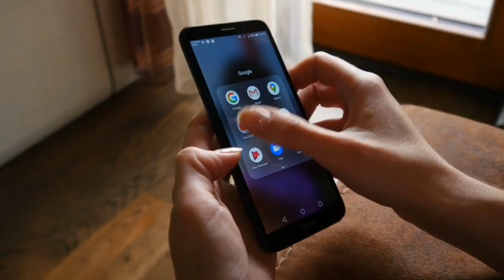||BEAUTIFUL PLACES OF THE WORLD || दुनिया की 10 सबसे खूबसूरत जगह || MOST BEAUTIFUL PLEASE THE WORLD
beautiful places of the world,
4k beautiful places of the world,
most beautiful places of the world,
pakistan in 4k most beautiful places of the world,
videos of beautiful places in the world,
10 of the most beautiful places in the world,
49 of the most beautiful places in the world,
philippines home of beautiful places in the world,
8th part of the most beautiful places in the world,
music for relax and beautiful places of the my world,
most beautiful places in the world coron philippines,
beautiful places in the world canada,
beautiful places in the world short clips,
beautiful places in the world documentary,
beautiful places in the world that doesn't feel real,
beautiful places in the world drone,
most beautiful places in the world drone,
the beautiful place of the world,
beautiful places in the world edit,
beautiful places in the world nature explore with fatima,
most beautiful places in the world edit,
most beautiful places in the world expectation vs reality,
most beautiful place in the world el nido,
most beautiful places in the world europe,
most beautiful place in the world el nido 🇵🇭 philippines,
beautiful places around the world waterfalls forest river mountain,
most beautiful places in the world france,
most beautiful places in the world greece,
beautiful places in the world hindi,
beautiful places in the world video hd,
beautiful places in the world hd,
beautiful places around the world hd oca orchard coaching academy,
most beautiful places around the world in one hour montage,
some of the most beautiful places in the world,
pictures of the most beautiful places in the world,
beautiful places in the world mary on a cross,
one of the most beautiful places in the world,